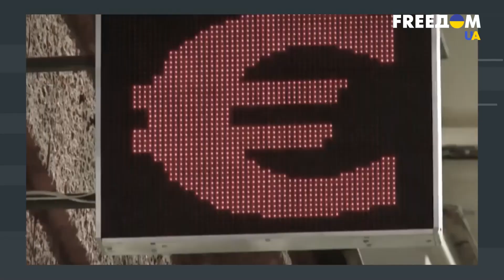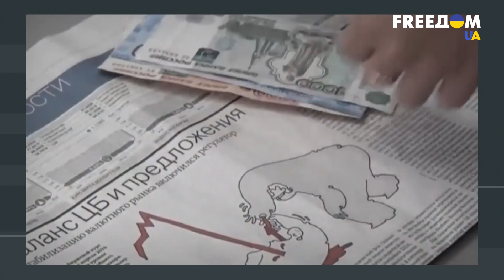Ад пропаганды. Почему в РФ не говорят о сожженной технике и потерях армии?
Российские пропагандисты яро кричат и гордятся своей "второй армией мира", которая давно превратилась в миф. Говорят о том, как они  якобы захватят Киев за считанные дни, ликуют после сообщений об убитых их солдатами мирных украинских жителей и детей, называя их "наемниками". Но по факту россияне уже полгода не могут достичь ни одной из своих целей, гибнут и несут огромные потери. О том, почему федеральные каналы молчат о количестве сожженной и разбомбленной техники армии РФ, о своих погибших и о том, как обычные украинцы сопротивляются приходу "русского мира", смотрите в материале для марафона FREEДОМ на телеканале украинского иновещания UA.